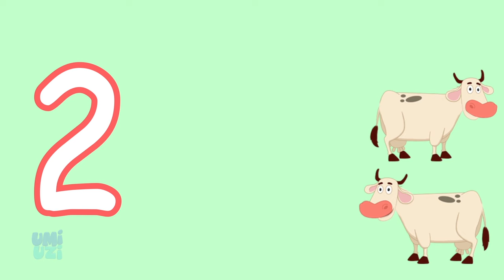Going To The Farm + More Kids Learning Videos & Baby Cartoons by UMI UZI